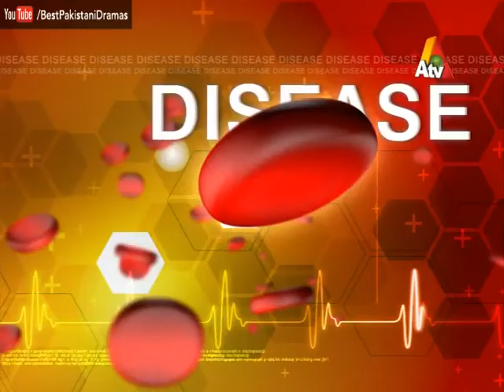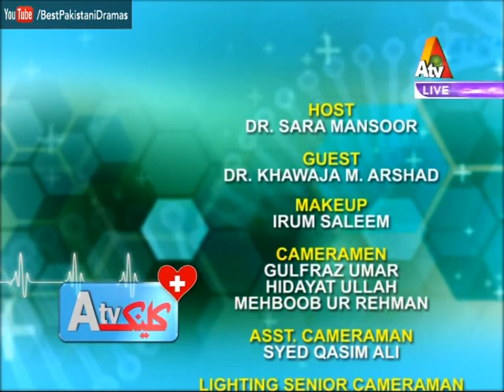ATV Clinic - 15 Dec 2016 - Best Pakistani Dramas | XA1